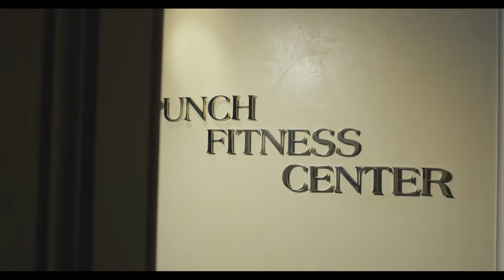The Mark Hotel, New York, USA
New York's most boldly lavish hotel.

Situated in the heart of Manhattan's most elegant neighbourhood in the Upper East Side

Knight Travel are your personal one to one travel agency specialising in bespoke tailor made holidays from the UK. We are available at a time to suit you including evenings and weekends by appointment, alternatively come visit our coffee lounge in central Newmarket, Suffolk

Part of the group of Independent Travel Experts, all our air travel inclusive packages are fully ATOL protected and every product we provide from hotels to car hire, cruises to rail travel are covered by 100% financial protection giving our clients peace of mind.

Enjoy your holiday, leave the rest to us

Independent Travel Experts (ITE) is part of the Travel Network Group (TTNG). 100% financial protection from the Travel Trust Association (TTA) is provided on all our bookings.